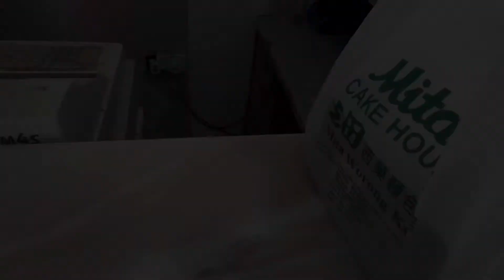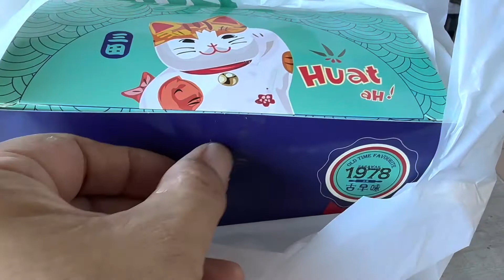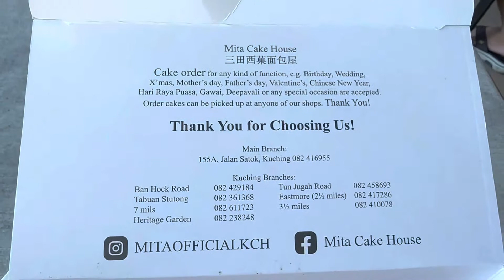Kuching Mita Butter Cheese Cake yang viral & most wanted. Signature Butter Cake in Sarawak.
Location : Tabuan Stutong at Jalan Setia Raja, Opposite Stutong Community Market in Kuching

FULL CREDIT TO : Many thanks to Mita Cake House for allowing us to take this humble simple video✌️👍🙏God Bless Always.